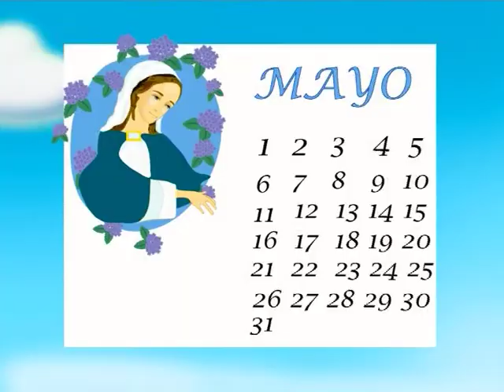Mes de mayo: 8 - "Hoy voy a hacer todo por ti, María".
Teo trae una flor a la Virgen María todos los días. ¿Quieres tú también consolar a María con él?
¡Vive este mes de mayo en el Corazón de María!